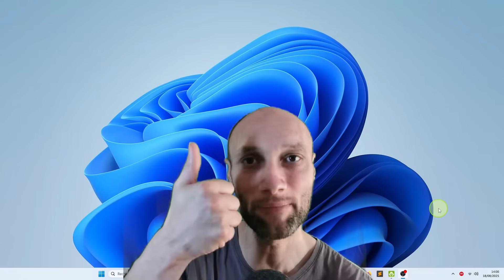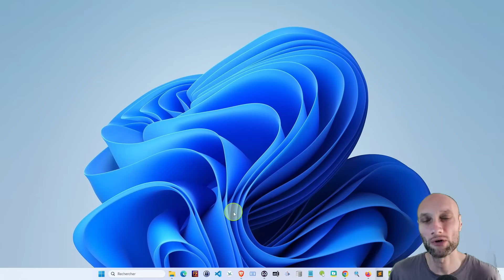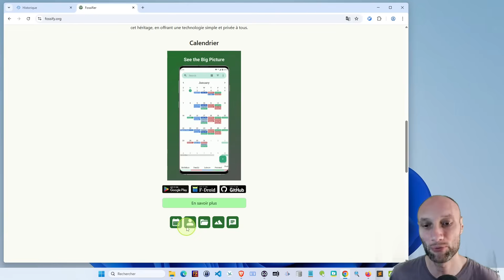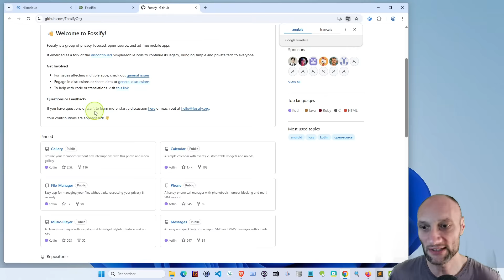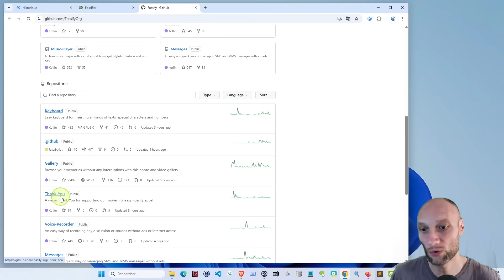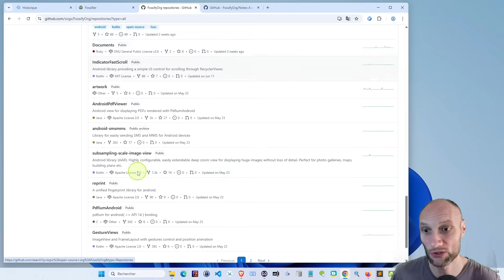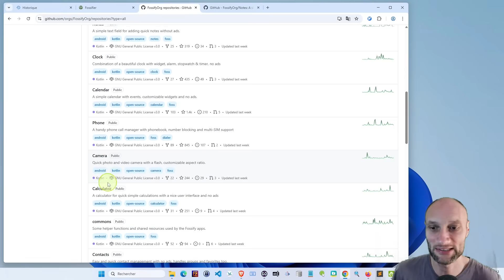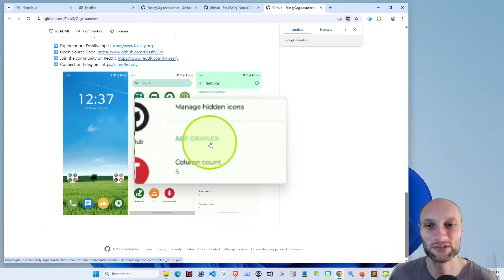Ces apps Android protègent VRAIMENT votre vie privée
Vous débutez en informatique mais vous voulez protéger votre vie privée, éviter les pubs intrusives et ne plus vous faire espionner par vos applications ? Dans cette vidéo, je vous présente Fossify : une suite d’applications Android 100 % gratuites, open source, sans publicité, et qui ne récupèrent aucune de vos données.

Idéal pour les grands débutants, Fossify remplace facilement vos apps habituelles (messagerie, galerie, contacts, clavier, calendrier, etc.) par des alternatives simples, fiables et respectueuses de votre vie privée. Vous découvrirez aussi pourquoi votre clavier pourrait être en train de lire tout ce que vous tapez… et comment y remédier !

🔹Article bons gratuit : Découvrez Fossify : la suite d'applications Android libre et sans publicité

📩 Inscrivez-vous à la newsletter pour recevoir des conseils exclusifs et simples pour mieux maîtriser le numérique.

Chapitrage :
00:00 Introduction
01:33 Qu'est ce qu'une appli smartphone
02:50 Découverte des applications
06:05 Encore plus d'applications
10:58 Derniers conseils - Les applications dont je me sers !